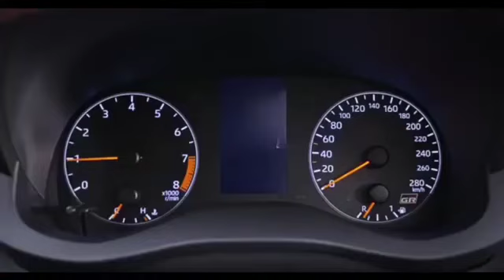【GRヤリス】CM トヨタGRヤリス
トヨタGRヤリスのCMになります！皆さん是非、ご視聴頂きたいと思います。